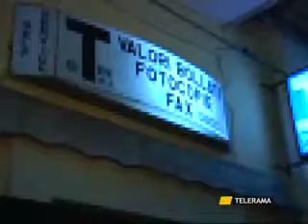ORIA-SAN PANCRAZIO RAPINATORI SEMINANO IL TERRORE E SPARANO, E' CACCIA AI BANDITI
ORIA-SAN PANCRAZIO
RAPINATORI SEMINANO IL TERRORE E SPARANO, E' CACCIA AI BANDITI